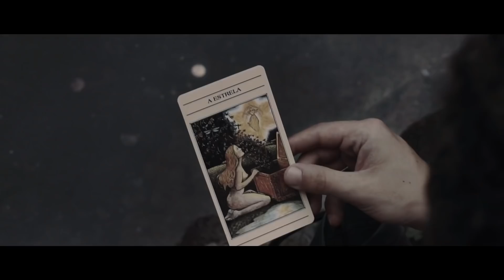STRESSER - Estrelas (Prod. Bordô) [Videoclipe Oficial]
Nessa obra STRESSER retrata a energia passada pela carta 'Estrela' do tarô mitológico, trazendo a frequência da curiosidade que abre portas, desvendando o lixo e o luxo, na mitologia retratado pela Pandora abrindo a caixa que continha todos os males!
Os videos do final são videos do próprio STRESSER andando de skate, gravados em 2013

Ficha Técnica:
Letra: Stresser Mc
Beat: Bordô (Tríade Prod.)
Captação/Mix/Master: Bordô (Tríade Prod.)

Audiovisual
Direção / Edição / Pós-produção : Lucas Eduardo (Utopia.conspiration)

Gratidão a todos que fortaleceram na gravação do clipe